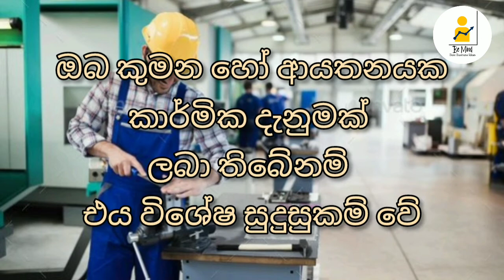කාර්මික අංශයේ රැකියා ඇබෑර්තු - දිවයින පුරා බදවාගැනීම් | Job Vacancy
කාර්මික අංශයේ රැකියා ඇබෑර්තු

✋දිවයින පුරා බදවාගැනීම්

✋වයස 18 - 50 අතර සියලු දෙනාටම

✋වැටුප රු.85000/= ට වැඩි

✋ආකර්ෂණීය දීමනා සමගින් ආහාර , නවාතැන් පහසුකම් , රක්ෂණාවරන , ETF EPF ඇතුලු සියලු වරප්‍රසාද

අදම අයදුම් කරන්න..
ඔබ සදහාම වෙන්වූ රැකියා අවස්ථාවන්

රැකියා අවස්ථාවන් පිලිබද තොරතුරු දැනගන්න . අපේ චලනය සබ්ස්ක්‍රයිබ් කරලා තියාගන්න ..

👉shear